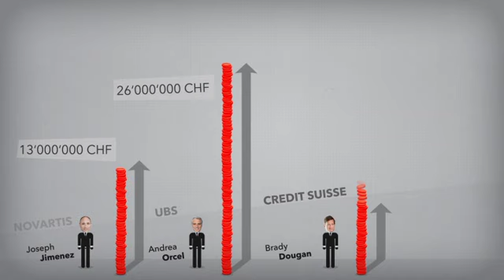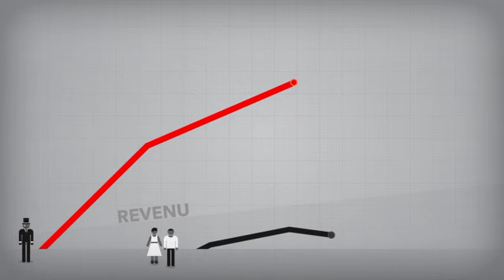OUI ! à l'initiative pour un salaire minimum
Même dans un pays aussi riche que la Suisse 335'000 personnes doivent se contenter d'un salaire de moins de 22 francs de heure où 4'000 francs par mois. C'est trop peu pour nourir une famille.

Quiconque travaille doit obtenir un salaire suffisant pour vivre, au moins 4000 francs, c'est tout à fait normal et justifié. Conclusion: Votez OUI! À L'INITIATIVE POUR UN SALAIRE MINIMUM.